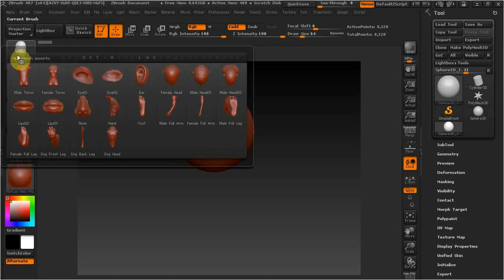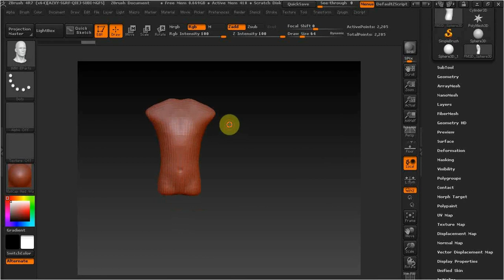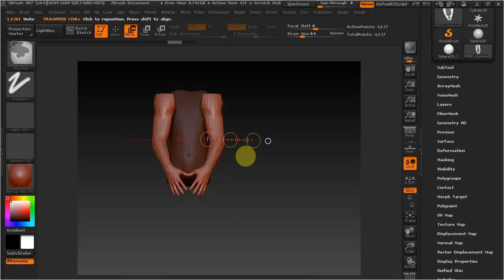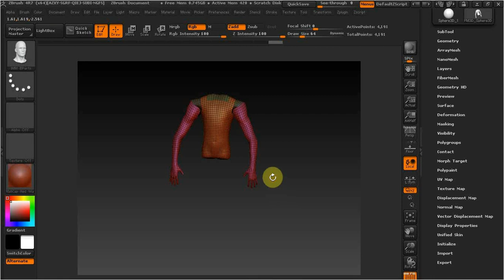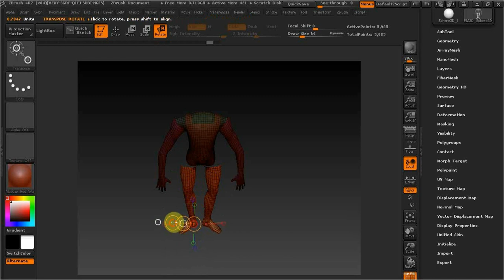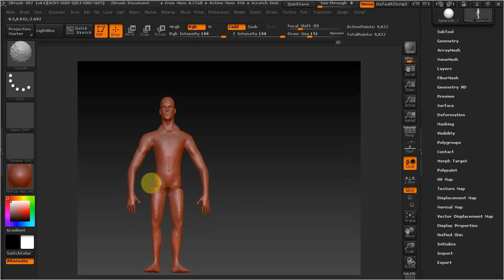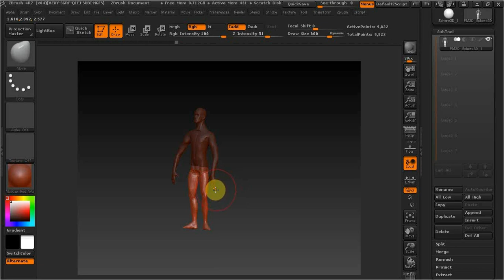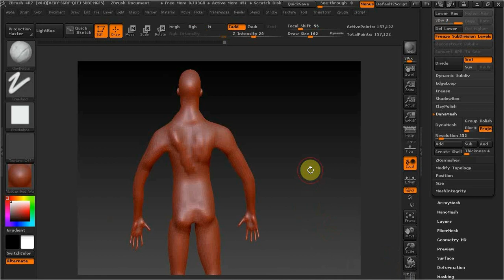ZBrush как быстро сделать болванку человека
В этом видео рассмотрим кисть збрашь для быстрого создания болванки персонажа .